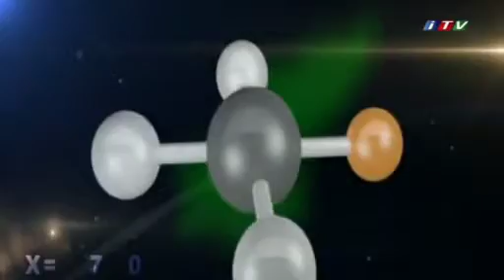TV Show (24.02.2016) "Achiq Ders" on ITV (in Azerbaijani)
Açıq Dərs verlişində çıxışımız.